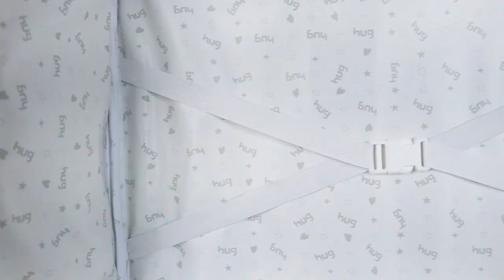BOLSA XG CASSIS - ROSA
HUG Artigos para Bebês - A gente cuida com você

Atualize-se com nosso blog!

Visite nossa fabrica
  👉👉👉 R. Visc. de Cairu, 86D - Passo dos Fortes, Chapecó - SC